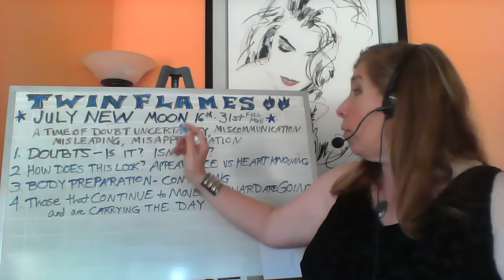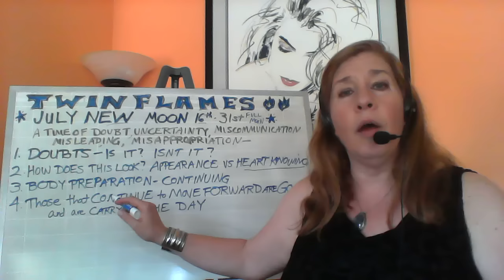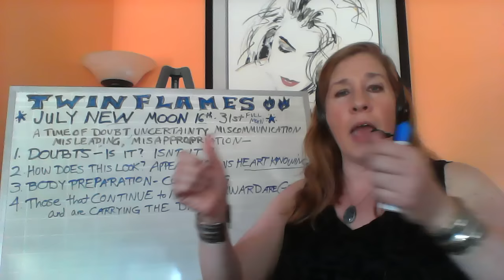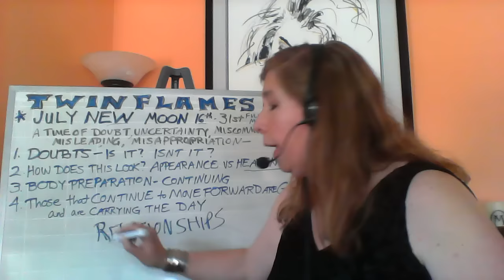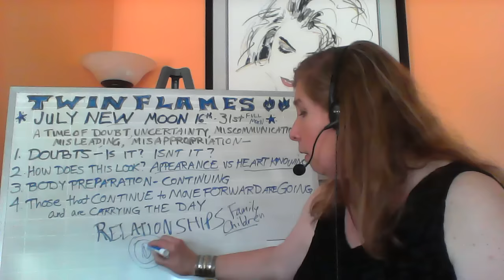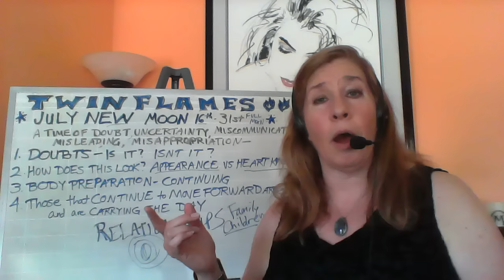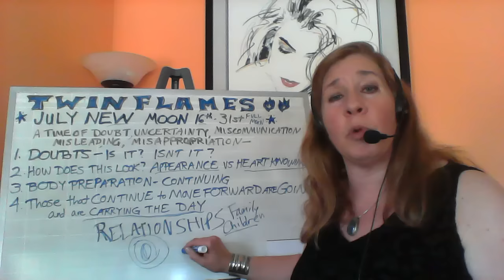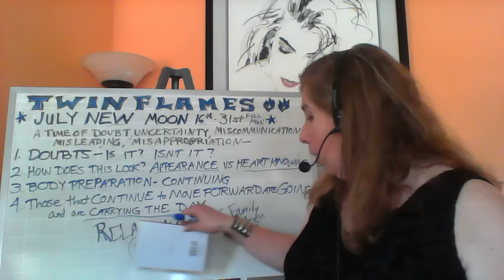Twin Flames - July NEW MOON & Doubts & Concerns